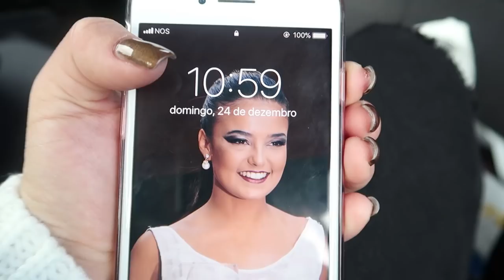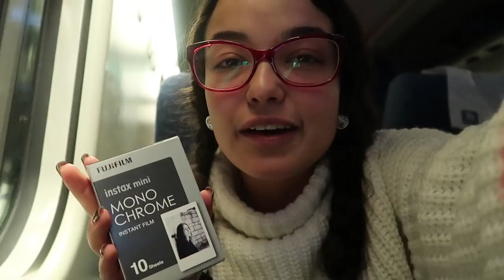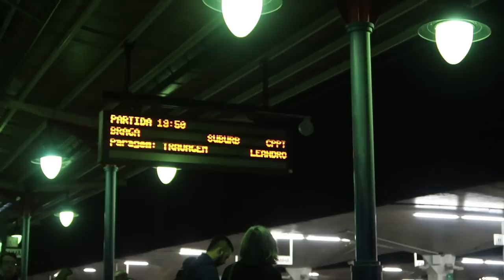MEGA VLOG NATAL || PARTE 1 || SANDRA SILVA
Olá a todos! Este é o segundo  vídeo do meu canal e o meu primeiro VLOG!
Este MEGA VLOG de Natal vai ser repartido em dois vídeos porque eu quis mesmo mostrar-vos tudo deste meu Natal que durou 4 dias 🙂

Gostei especialmente de gravar  este VLOG por poder partilhar com vocês todos os momentos da minha viagem, da minha família, são vídeos que me são muito queridos.

Se gostaram e querem continuar a ver o que estou a preparar para vocês ponham like e subscrevam o meu canal 🙂

Também me podem acompanhar diariamente no meu Instagram: sandrasilva.oficial

Beijinhos e obrigada!!
Amigo Cantor: Ricardo Oliveira (Instagram: @ricarddoliveira)
Edição: Rita Salvado (Instagram: @ritasalvadom)